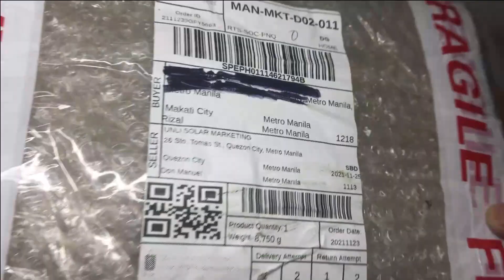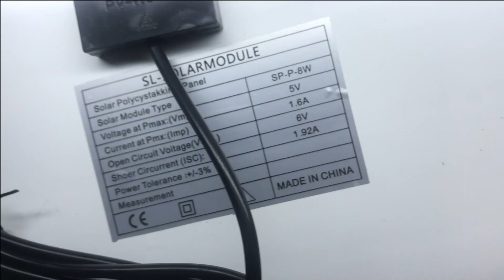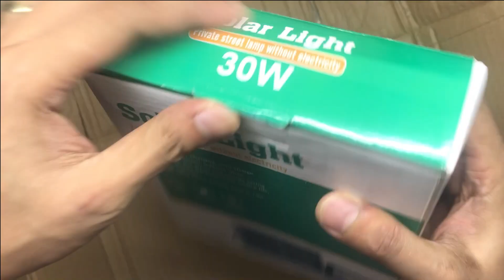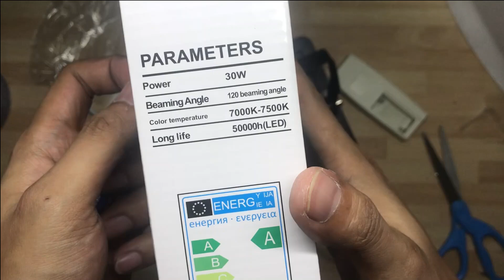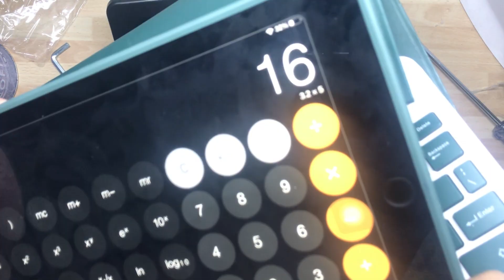NAPEKE NANAMAN - 30W SOLAR FLOOD LIGHT